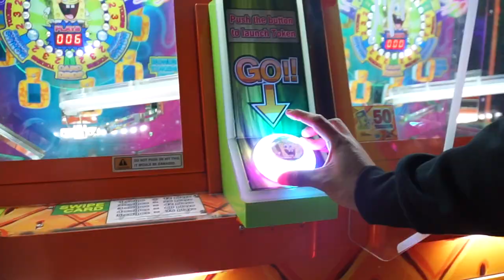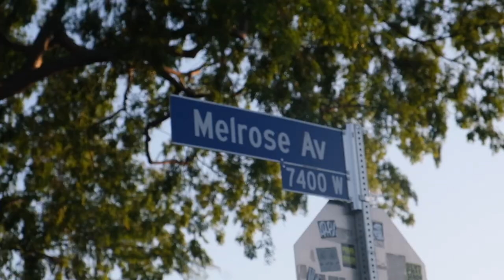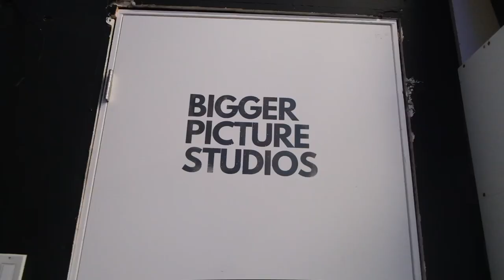WE CANT BELIEVE THIS HAPPENED AGAIN!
7452 Melrose Ave.